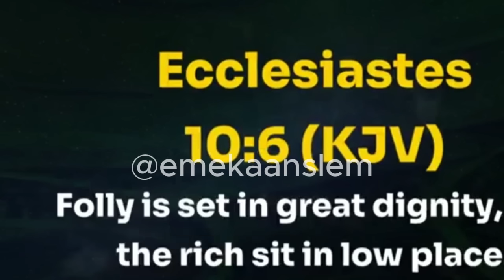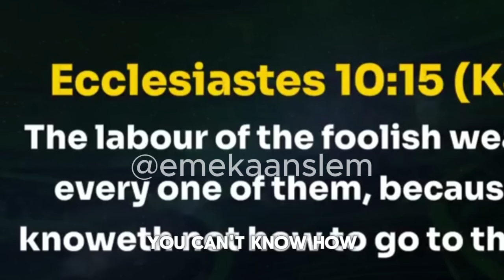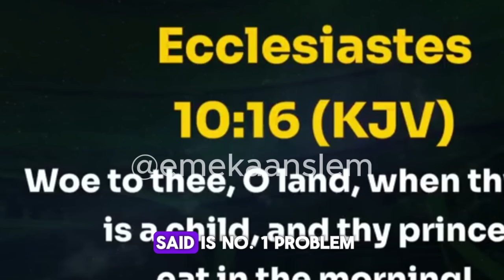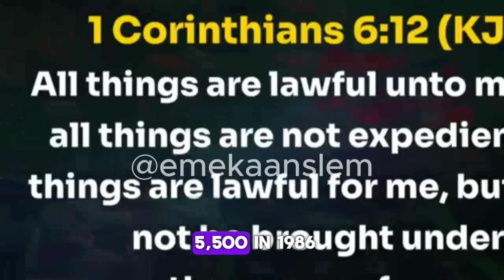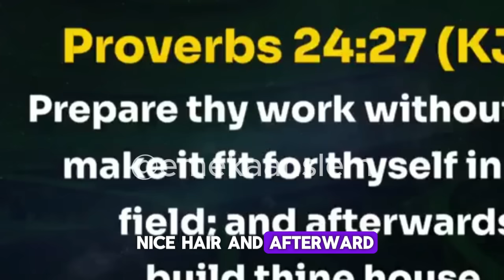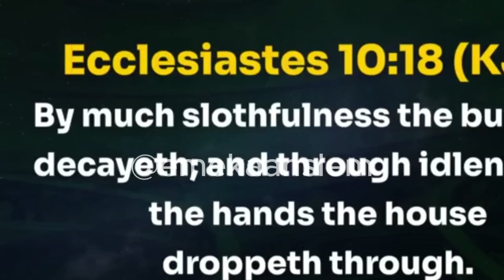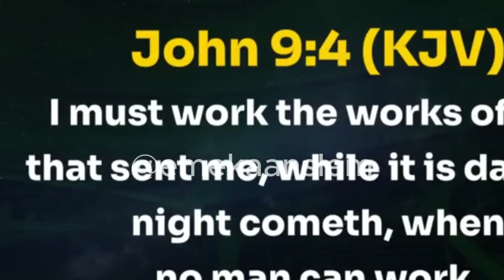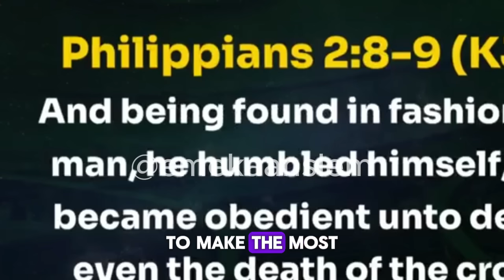BISHOP DAVID OYEDEPO TURNS THE TABLE | GIVING DOES NOT GUARANTEE PROSPERITY